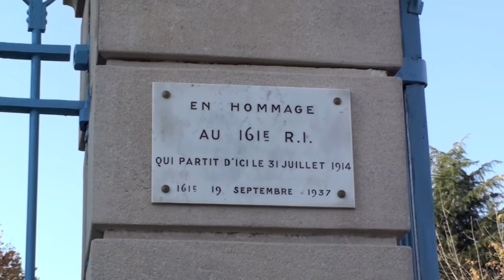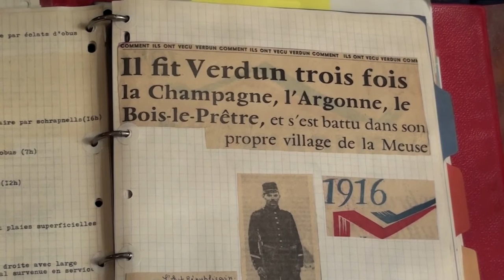A propos du 161e RI